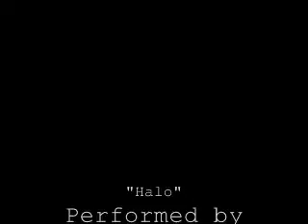Nathan and Haley - Halo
Nathan and Haley video to the tune of Halo by Beyonce. Mostly in Nathan's point of view.